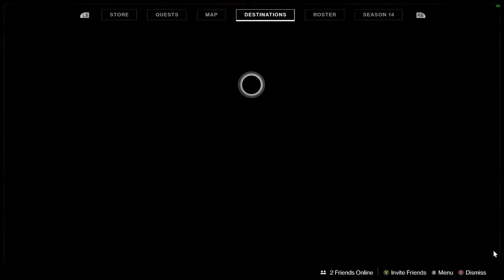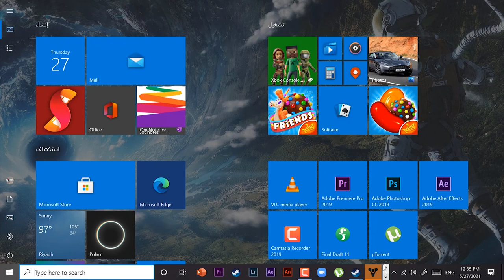Destiny 2 Override First recording PC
This is the first recording for destiny 2 from PC